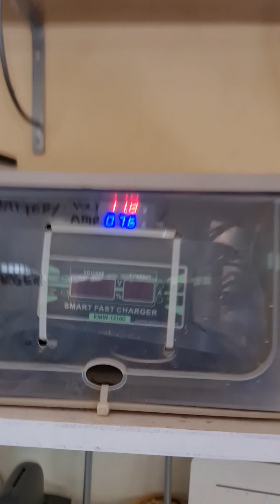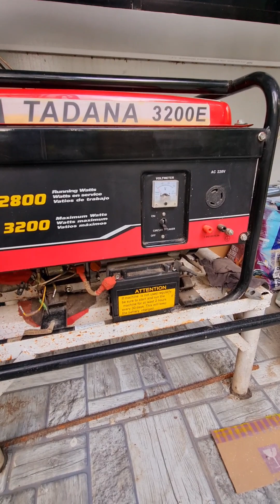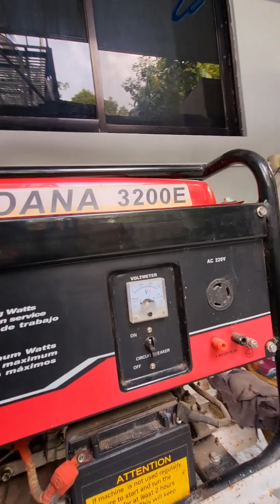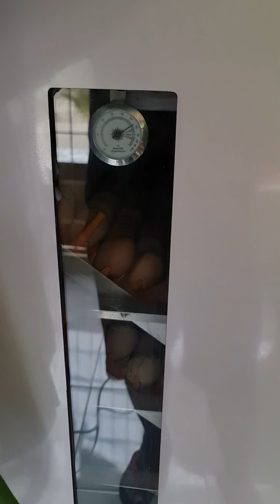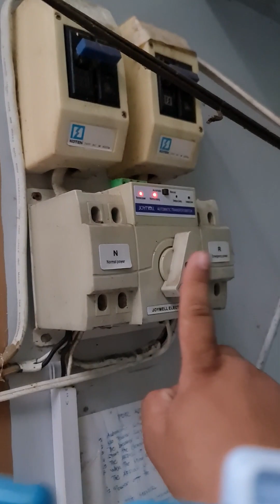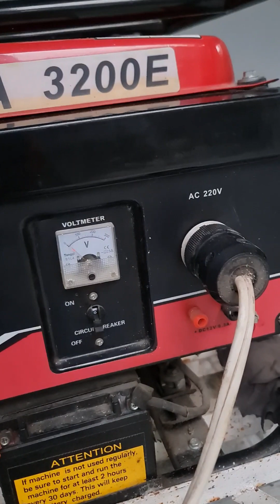Brown out incubator support sa QNF , TADANA generator